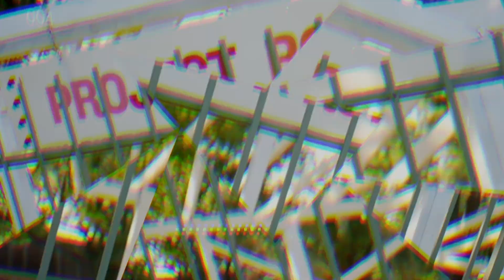Rashad Lewis Talks BIG3, Rockets Passing On Him, LeBron, Almost Quitting The Wizards & More!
Rashard Lewis is an Alief, Texas legend. Both on the court and at the bank.

The former NBA champion and two-time NBA All-Star makes a full Houston circle in chatting with the Madd Hatta Morning Show inside the Houston BMW Studios about his NBA career, his decision to jump straight from Alief Elsik to the NBA, playing for those dysfunctional Wizards teams and debating retirement, what decision prompted him to leave the NBA, his feelings on the hometown Rockets passing on him 20 years later, what it means to be an owner in Ice Cube's BIG3 and more!